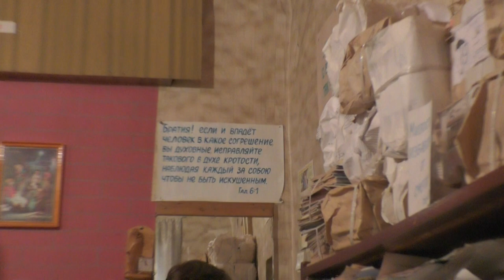Собрание. Новости, ,где помощь нужна? 27.10. 2022